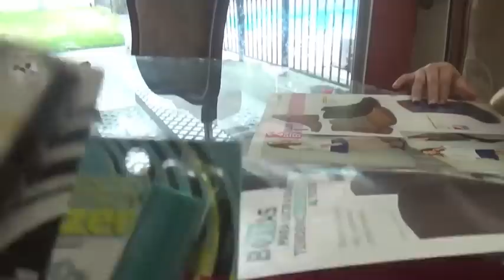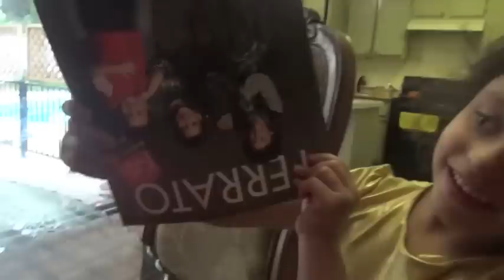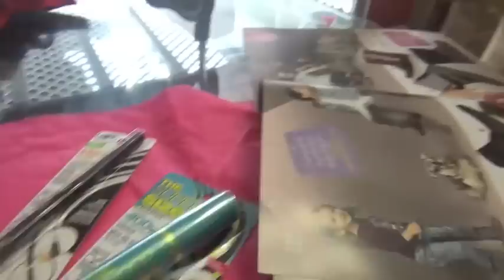ME SIENTO CULPABLE!! VLOGS DIARIOS #229 "Una Familia Chilanga"